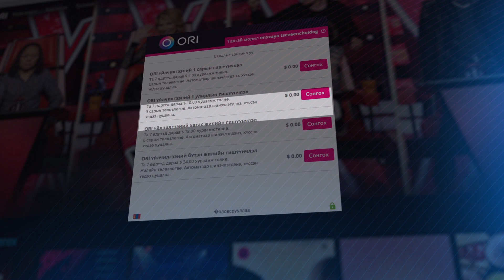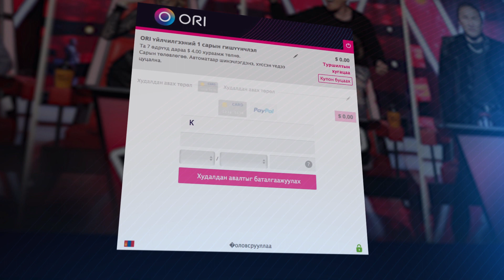ОРИ гэж юу вэ?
Бүхий л төрөл жанарын, гадаад, дотоодын кино болон контентийг НЭГ төлөлтөөр үзэх сайхан боломжийг зөвхөн танд олгож байна.
Онцгой бүтээлийг ОРИ-гоос...